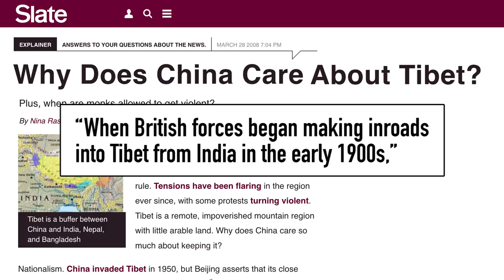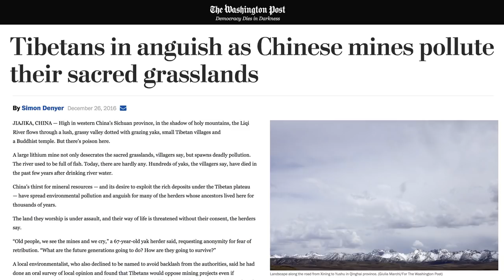Why China Will Never Allow a Free Tibet | China Uncensored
Controlling Tibet is absolutely vital to China's national interest. Here's why...

This video is the third and final segment from China Uncensored's new half-hour show format.